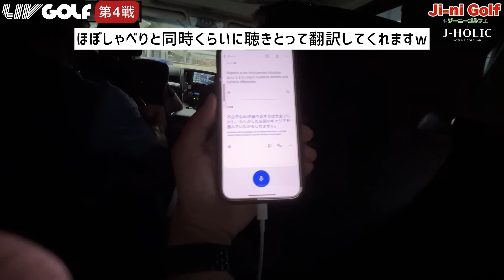【LIV潜入】スター選手とすれ違う世界が衝撃過ぎて言葉を失いました…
レッスンご予約はこちら👇
J-HOLIC KOZUMA GOLF LAB 茨木市レッスンスタジオ

お陰様でご予約の数が沢山増えて来ております！
空き枠が埋まる前に是非、動画視聴後すぐにでもお気軽にご連絡下さい！
体験レッスンも承ります！

J-HOLIC KOZUMA GOLF LAB
ヘッドコーチ

スポンサー、プロアマコンペのご依頼もいただけます！！

男子ゴルフ界の活性化の為に！！

香妻陣一朗GOLFチャンネルでは、全てのゴルファーにもっとゴルフを好きになってもらえるよう、
YouTubeを使ってお伝えしたいと思います⛳️